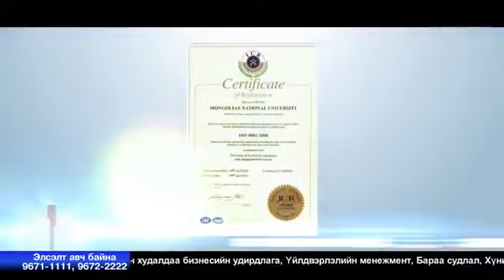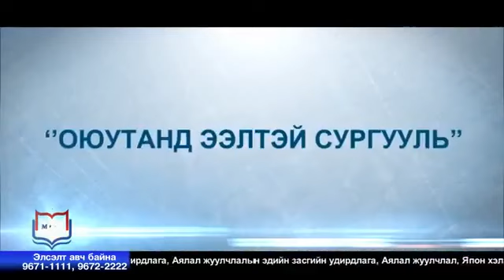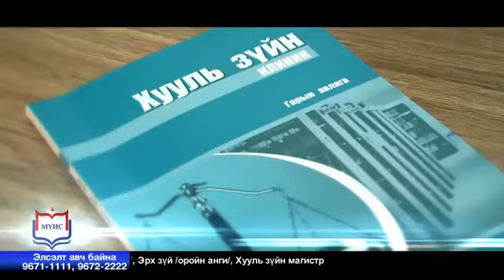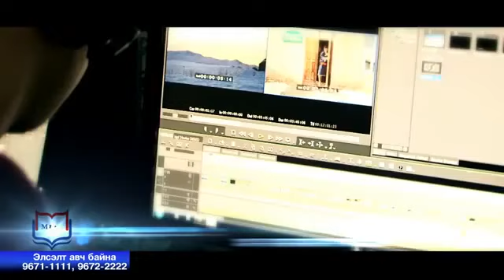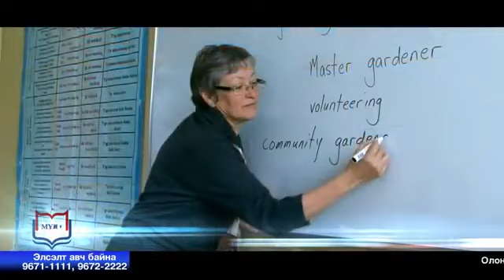Mongolian National University program